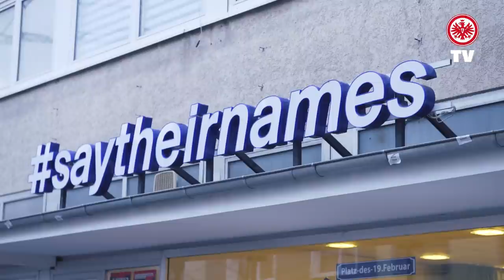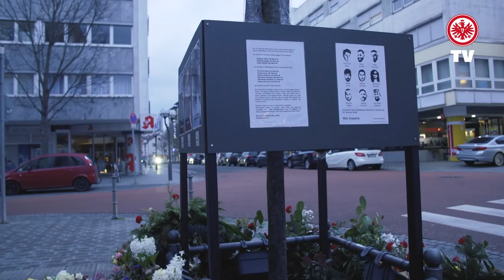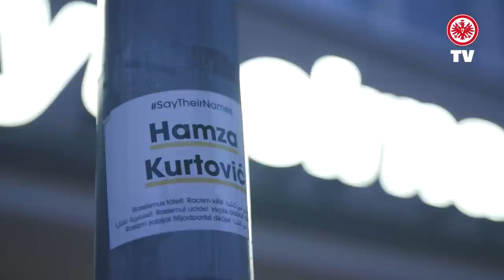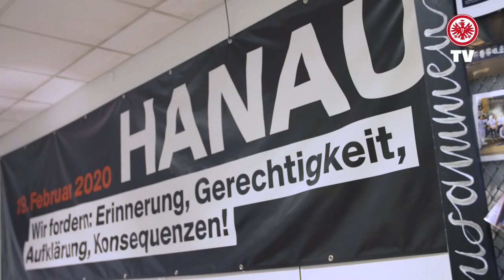saytheirnames: Eintracht übergibt Aufwärmshirts an Angehörige der Hanau-Opfer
Amin Younes und Aymen Barkok haben gemeinsam mit Präsident Peter Fischer die Aufwärmshirts an die Angehörigen der Opfer des rassistischen Terroranschlags von Hanau am 19. Februar 2020 übergeben.